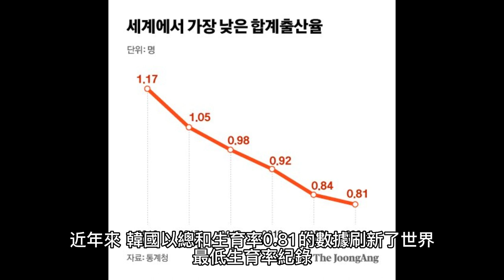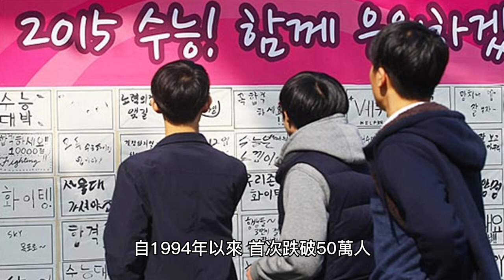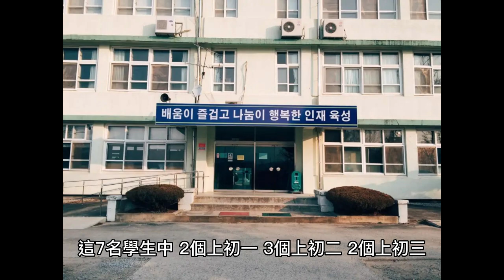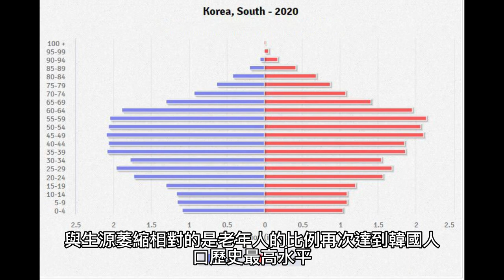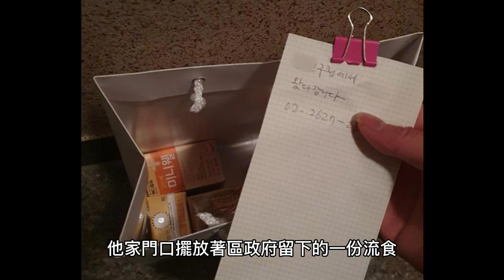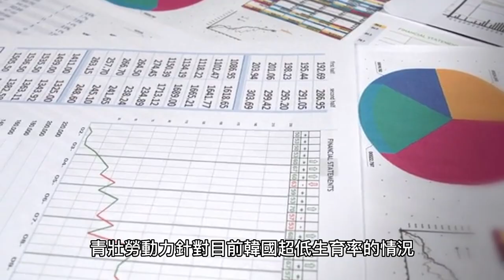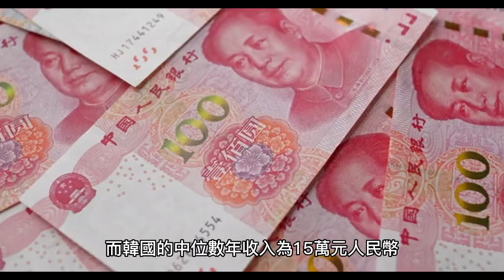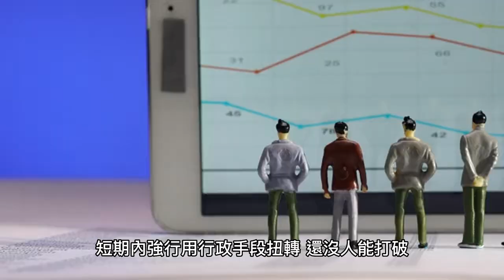韓國人，為什麽不願生孩子了？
韓國人不是不想生孩子，是生不起了。

00:00 世界最低生育率紀錄
01:29 越來越少的孩子，廢棄的校園
04:24 看不到年輕人的鄉村，養老院國家
07:50 超高的房價，步入癲狂